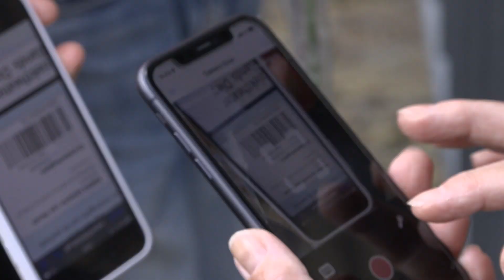'Maria, Keizerin van Dordt' De langverwachte stadsopera op het Grotekerksplein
Eigenlijk zou de voorstelling al in 2020 opgevoerd worden, toen het precies 800 jaar geleden was dat Dordrecht stadsrechten kreeg. Maar de coronamaatregelen gooiden roet in het eten en daarom moest het publiek twee jaar langer wachten. Afgelopen zaterdag was het zover: een spannend moment voor de acteurs en muzikanten.

Meer lezen?